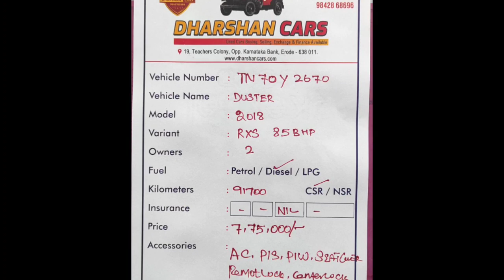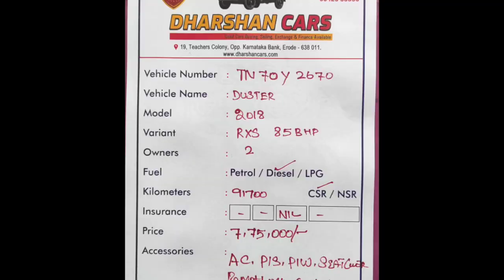Reland Duster Used Car Sales, In Tamil Nadu India , Bala Car Sales, Buying Online Service,